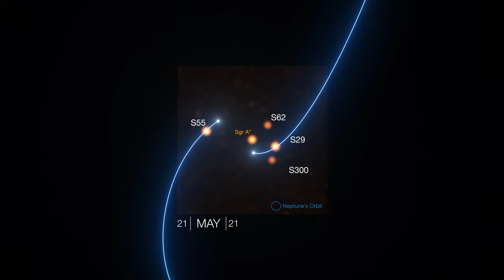Zooming into Sagittarius A*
Zooming into the heart of the Milky Way to see stars as observed by the European Southern Observatory's Very Large Telescope (the last observation being from 2019). Zooming further in reveals stars even closer to the black hole, observed with the GRAVITY instrument on ESO’s Very Large Telescope Interferometry in mid-2021. Read more from ESO.

Using Gemini North of the international Gemini Observatory, a program of NSF’s NOIRLab and ESO’s VLT, astronomers have measured more precisely than ever before the position and velocity of four stars called S2, S29, S38, and S55 which are orbiting the black hole Sagittarius A*, and found them to be moving in a way that shows that the mass in the center of the Milky Way is almost entirely due to the black hole, leaving very little room for anything else.

Credit:
ESO/GRAVITY collaboration/L. Calçada